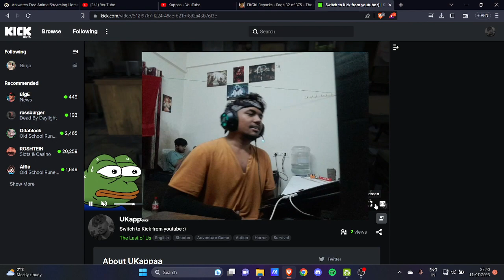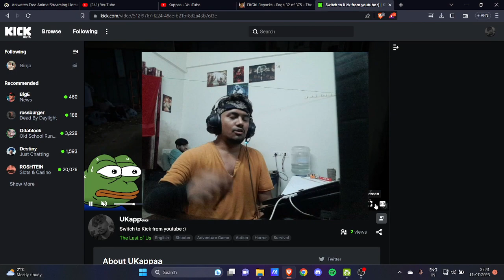Bye Youtube Streaming!!